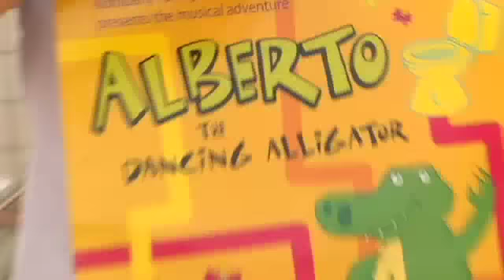"Alberto the Dancing Alligator" - Fringe 2008: Vue Weekly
Interview with Jan Taylor and Richard Link about their puppet show "Alberto the Dancing Alligator".

Filmed Live August 15th, 2008 in Edmonton, Alberta.

Interviewed by Bryan Birtles.
Filmed and Edited by Trevor Kjorlien.